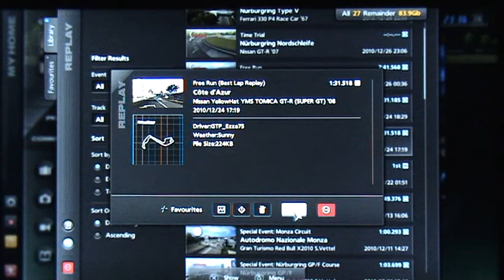Gran Turismo 5 GT5 Cote d'Azur onboard Nissan Yellowhat YMS Tomica GT-R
Hi there,

A lap at Cote d'Azur in Nissan Yellowhat YMS Tomica GT-R. Using G25, racing softs, ABS=1, all other assists off.

Cheers

Kind regards
GTP_Ezza75